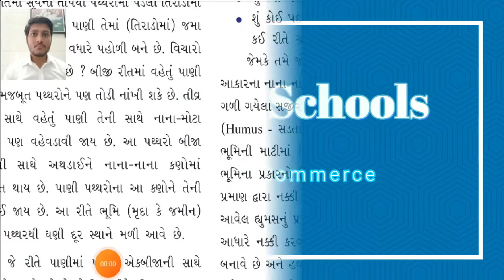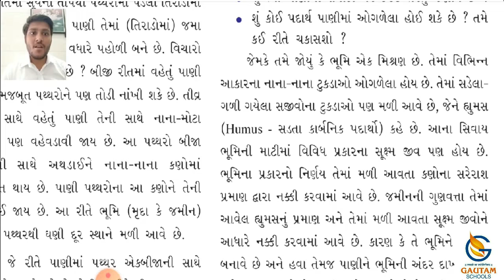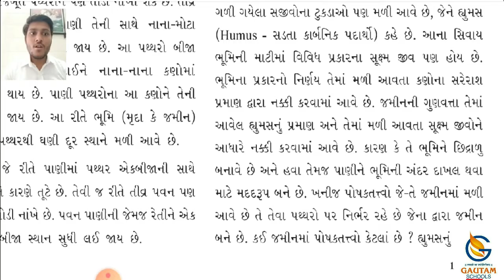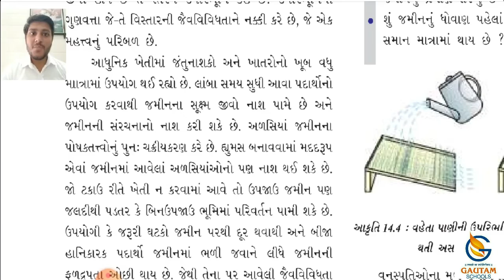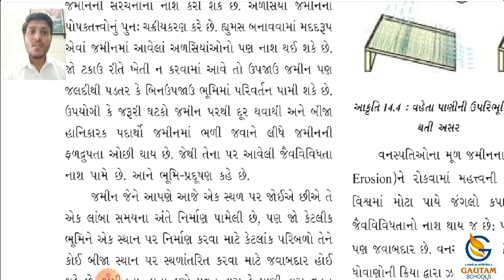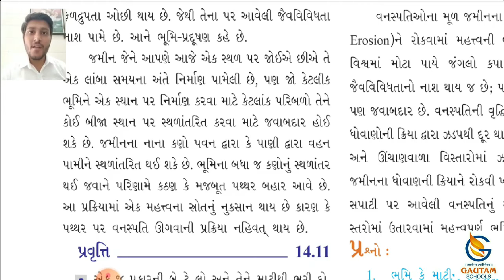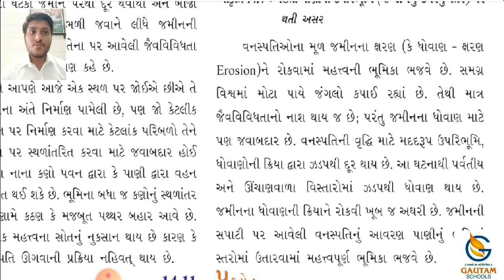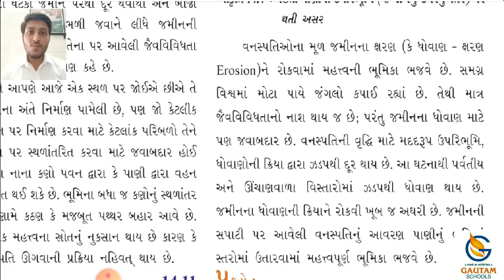Gautam Schools ll Std. 9th ll Science ll Chapter-14 નૈસર્ગિક સ્ત્રોતો ll Part.8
ધોરણ-9 વિષય : વિજ્ઞાન પ્રકરણ : ૧૪ નૈસર્ગિક સ્ત્રોતો ભાગ-૮

ગૌતમ સ્કૂલ્સ
17 કેવડાવાડી
પલંગ ચોક પાસે
રાજકોટ -
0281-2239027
CALL - WHATSAPP